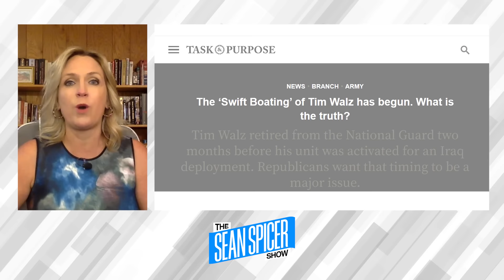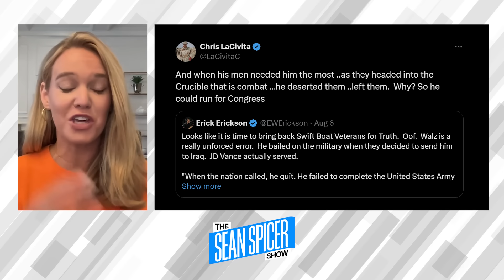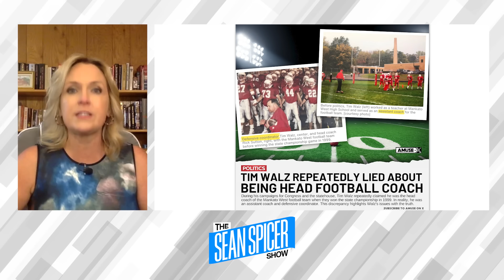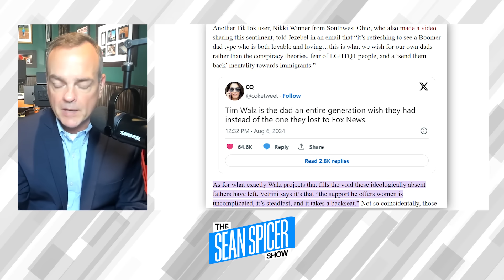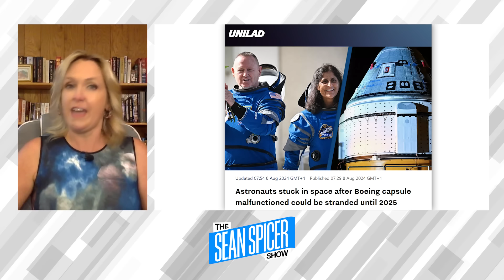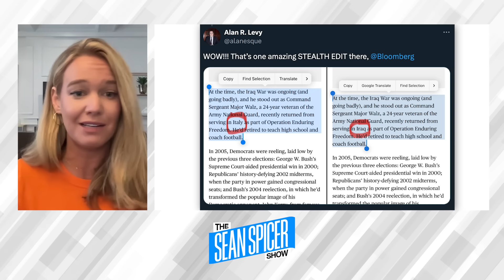FLIP FLOP Harris & STOLEN VALOR Walz | Ep 254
As Governor Walz National Guard service record gets tossed around X and Conservative media platforms, the ultra-radical duo of Harris | Walz becomes more and more crystalline for Americans everyday. There are 2 candidates with no problem lying, erasing records, flip-flopping and doing ANYTHING to get elected and keep the Democratic party in power. As Kamala continues to duck media outlets or hold a press conference, JD Vance bossed up and made himself available to the media where Kamala was ducking just yards away. President Trump is reaching Gen-Z with record breaking streams with Adin Ross and the NELK boys while "Kamala is brat" is impacting Gen-Z in a whole different way. Today our amazing panel is here to define the most dangerous tag team of radical liberals to ever seek the presidency and what Trump Vance can continue to do to get this country back on track and win in November.

Featuring:
Kelly Sadler
Commentary Editor | Washington Time
Contributor | Newsmax
Former Communications Director | America First Action
Special Assistant to Trump

Tim Murtaugh
Op-Ed Columnist | Washington Times
Co-Host | Line Drive Podcast
Trump 2020 Campaign
Author of Amazon best seller “Swing Hard in Case You Hit It”

Tricia McLaughlin
Republican Strategist
Former Senior Advisor to Vivek Ramaswamy

4Patriots
4Patriots
Get a FREE solar panel when you purchase the Patriot Power Generator 2000X. Just goto